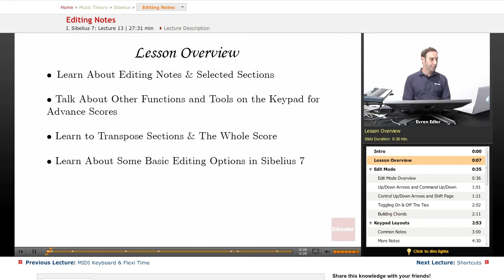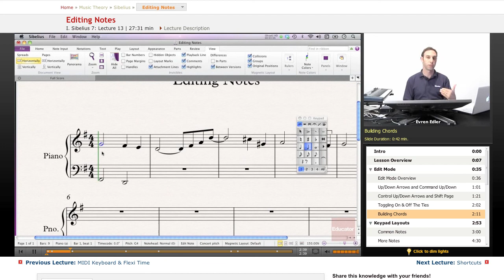Sibelius: Editing Notes